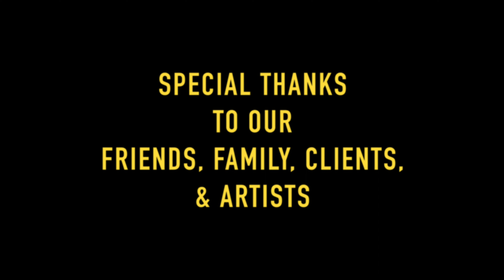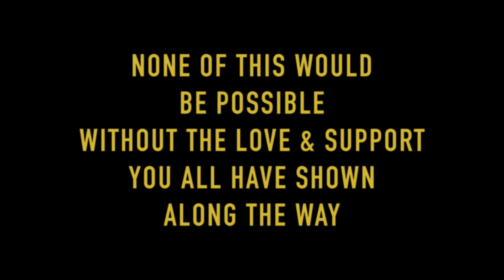The Skull Museum | LUXURY TATTOOS SHOP CALIFORNIA | Grand opening party!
For career opportunities please email your resume/portfolio